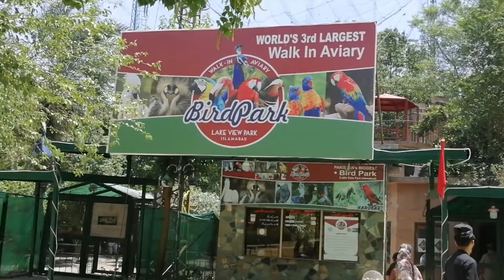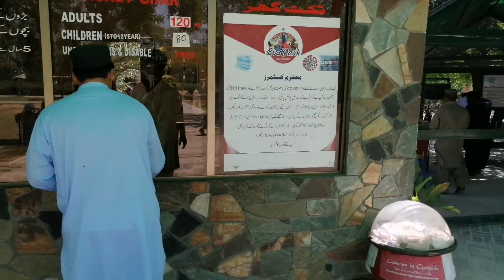World largest walk in Aviary|lake view park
⚫Help my channel get discoverd via word of mouth by telling friends &famiy.
If you enjoyed this video be sure to THUMB UP & FAVORITE! I Also LOVE your comments!
You keep watching my videos and i will keep making then.
✅ we are constantly working hard on making videos better and more entertaining for you.We need your constant support to get going.Please feel free to comment box for any queries/suggestions/problems or if you just want to say hello.We would love to hear from you.If you have enjoyed videos.Do not forget to SUBSCRIBE on YouTube and share among your FRIENDS.

Thank you all of my sweets❤ friends❤

4k Scenic View👇👇👇👇👇👇👇

beautiful,